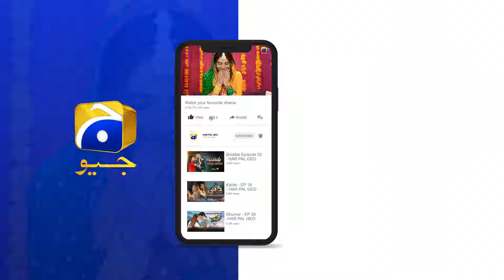Pahalwano Ka Munda || Tere Mere Sapnay || Har Pal Geo